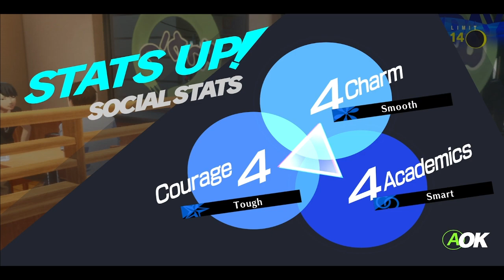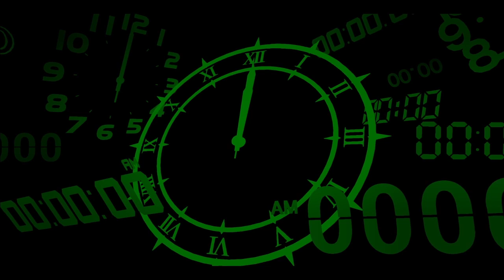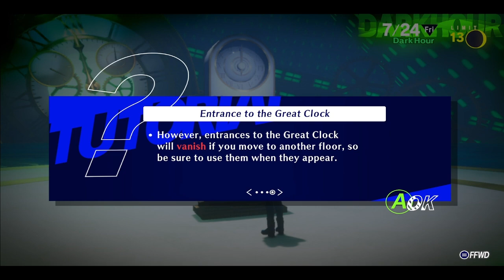Anti-Shadow Suppression Weapon! Persona 3 Reload: Part 16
Let's see what Aigis can do in battle!

RELEASE DATE: Feb 1, 2024
DEVELOPER: ATLUS
PUBLISHER: SEGA